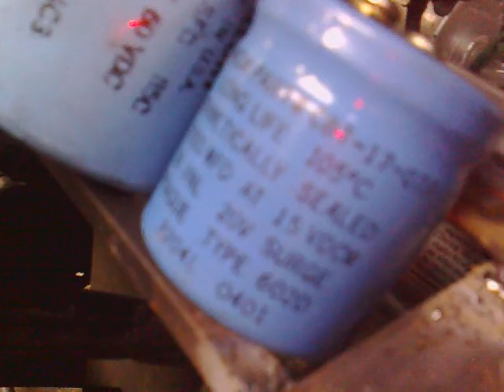HHO on my Motor Bike 022010 V002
HHO installation on my motor bike with my favorite song Bed of Roses. I was trying to install two HHO generator for my experiment. Please I want to hear from you any comments for the improvement of my motorbike. i will post again as soon as I finished the installation and test run Manila to Bulacan to prove the myth for myself and the reality of it and I'm willing to share with you the result. Pilipinas Mabuhay!

If you have any inquiries,
Rimer Anciado
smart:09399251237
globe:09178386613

Rimer Anciado
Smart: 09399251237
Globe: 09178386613